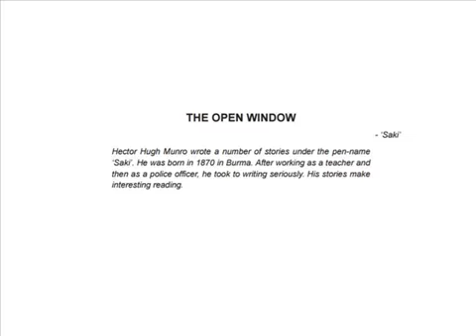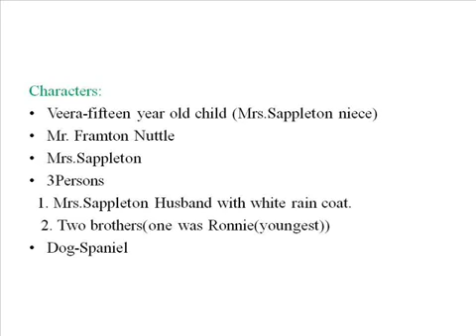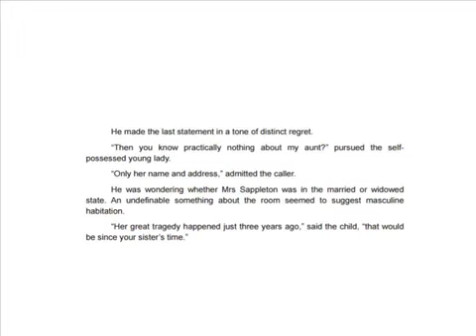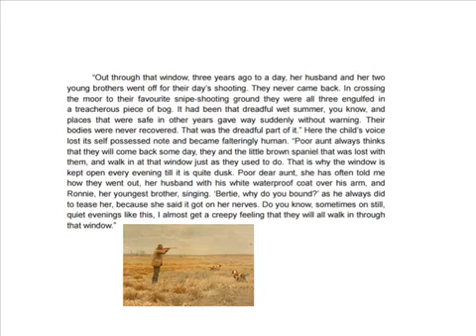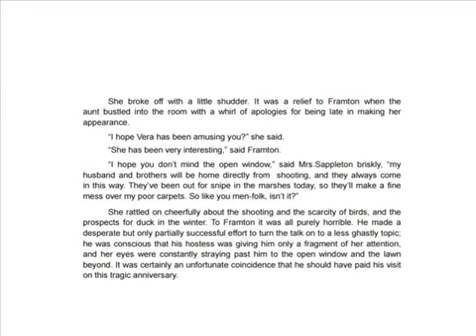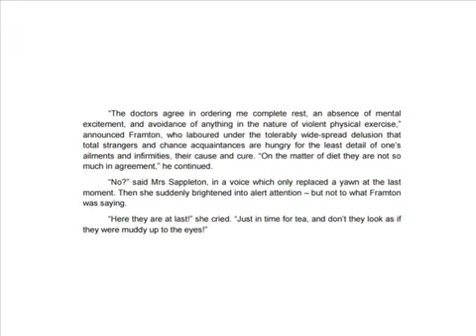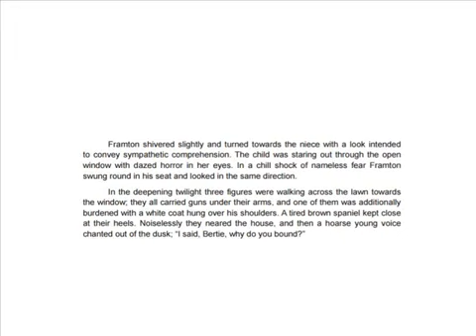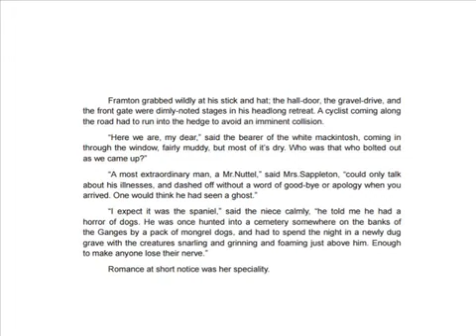The Open Window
ill make you suffer